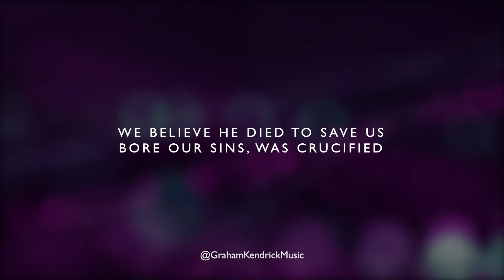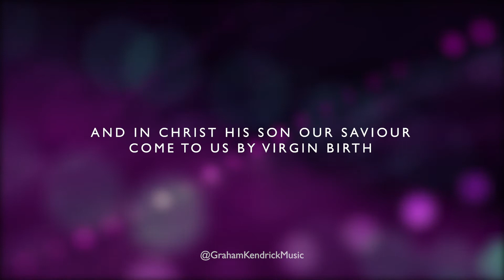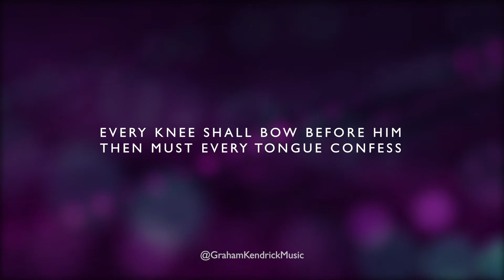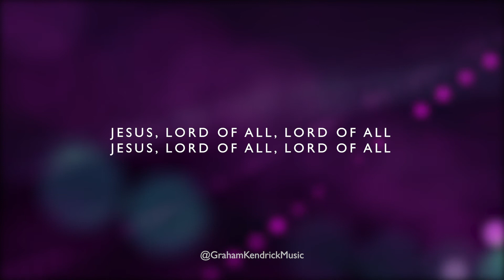We Believe - Worship song on Apostles Creed by Graham Kendrick, March For Jesus - Lyric Video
We Believe by Graham Kendrick is taken from the 2012 Very Best of Graham Kendrick collection and the Ultimate Collection from 2015.

Song info: grahamkendrick.co.uk/webelieve

We believe in God the Father,
Maker of the universe,
And in Christ His Son our Saviour,
Come to us by virgin birth.
We believe He died to save us,
Bore our sins, was crucified.
Then from death He rose victorious,
Ascended to the Father's side.

Jesus, Lord of all, Lord of all,

We believe He sends His Spirit,
On His church with gifts of power.
God His word of truth affirming,
Sends us to the nations now.
He will come again in glory,
Judge the living and the dead.
Every knee shall bow before Him,
Then must every tongue confess.